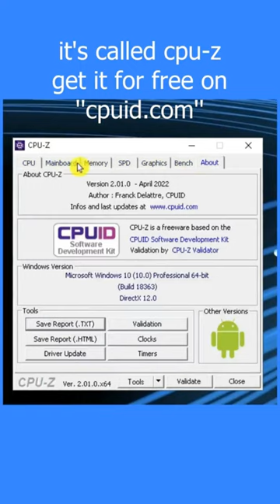powerful computer tip you didn't knew exist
howto-fix